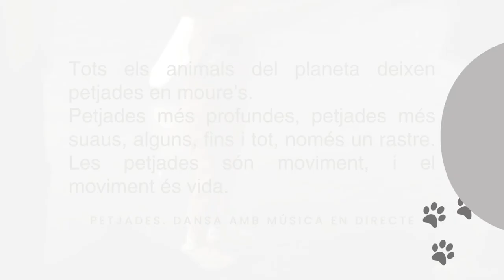PETJADES de Francesca Salcedo i Víctor Oller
Tots els animals del planeta deixen petjades en moure’s. Petjades més profundes, petjades més suaus, alguns fins i tot només un rastre. Les petjades són moviment, i el moviment és vida.

En aquest espectacle, creat especialment per als més petits, explorarem i representarem cada espècie animal a través de la música i el moviment. Uns animals, uns moviments, que són dansa i que ballen amb la música del piano en una proposta propera, amb efectes visuals i sonors, i recursos visuals i tàctils, per convertir-se en una experiència per als sentits per a tota la família.